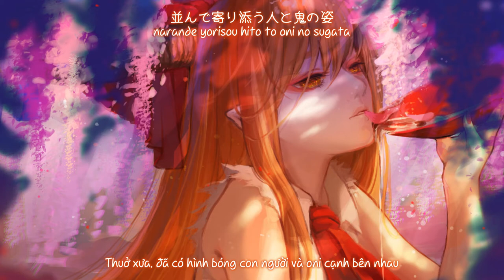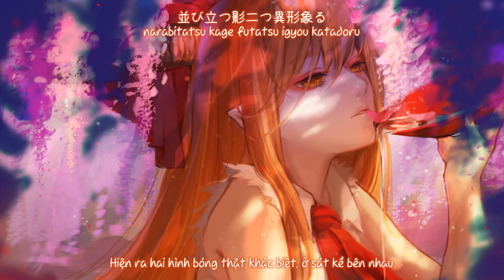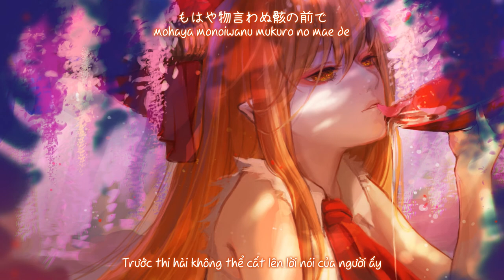【 東方萃夢想】嘘と慟哭 ／ Dối trá cùng than van「凋叶棕 」【Vietsub】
Tựa：嘘と慟哭; uso to doukoku
Album：  綴 -tsuzuri-  ／Từ sự kiện：Comiket 81 【30 tháng 12, 2011】
Nhóm：凋叶棕
Ca sĩ：ランコ
Viết lời：RD-Sounds
Biên nhạc：RD-Sounds
Nguyên khúc： 御伽の国の鬼が島　～ Missing Power ／  東方萃夢想　～ Immaterial and Missing Power